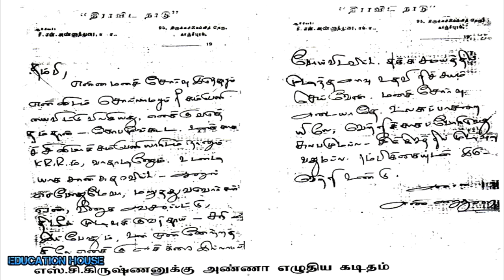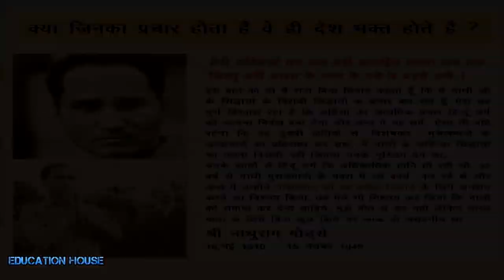Nathuram Godse Last Speech in Hindi || by SACRED INDIA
- 30 जनवरी 1948 को महात्मा गांधी की हत्या नाथूराम गोडसे ने की थी। हत्या करने से एक दिन पहले नाथूराम ने पुरानी दिल्ली रेलवे स्टेशन पर अपने मित्र नारायण आप्टे और विष्णु करकरे के साथ वेटिंग रूप में रात गुजारी।
- उसने सुबह उठते ही आप्टे से कहा कि उसे मूंगफली खाने का मन कर रहा है। आप्टे गोडसे के लिए मूंगफली खरीदने के लिए स्टेशन से बाहर तक गए।
- आप्टे थोड़ी देर बाद आकर बोले कि मूंगफली कहीं नहीं मिल रही है, कहो तो काजू या बादाम ला दूं?
- गोडसे ने कहा, "उनकी तो सिर्फ मूंगफली खाने का मन हो रहा है।" इसके बाद आप्टे फिर बाहर निकले और इस बार वो मूंगफली लेकर ही लौटे।
- गोडसे ने खुश होकर मूंगफली खाई। तभी आप्टे ने कहा, "अब चलने का समय हो गया है।"

तांगे से गए बिड़ला हाउस तक
- नाथूराम गोडसे और उनके साथी करीब सवा चार बजे स्टेशन से तांगे से कनॉट प्लेस के लिए निकले।
- वहां से फिर उन्होंने दूसरा तांगा किया और बिड़ला हाउस से दो सौ गज पहले उतर गए।
- यहां से पैदल ही बिड़ला हाउस गए। इधर गांधीजी को इस दिन प्रार्थना सभा में पहुंचने में दस मिनट की देर हो गई।
- जब उन्हें याद दिलाया गया तो वह जाने के लिए खड़े हो गए। गांधीजी ने चप्पल पहनी और सभास्थल की ओर चल दिए।

ऐसे अंजाम दिया हत्याकांड
- इस दौरान नाथूराम गोडसे गांधीजी के सामने आ गया, वह थोड़ा झुका, गांधी जी के साथ चल रही उनकी एक सहयोगी ने गोडसे को सामने से हटाने की कोशिश की, गोडसे ने उन्हें धक्का दे दिया और उसके हाथ से माला और किताब गिर गई।
- वो उन्हें उठाने के लिए नीचे झुकीं, तभी गोडसे ने एक के बाद एक तीन गोलियां गांधीजी के सीने और पेट में दाग दी।
- गांधीजी के मुंह से निकला, "राम. रा. म." और उनका शरीर नीचे की तरफ गिरने लगा, साथ चल रहे लोगों ने उसे संभालने की कोशिश की।

गोली मारने के बाद चिल्लाया 'पुलिस-पुलिस'
- नाथूराम गोडसे ने जेल में मिलने गए भाई गोपाल गोडसे को बताया था कि फायर करने के बाद उसने कसकर पिस्टल को पकड़े हुए अपने हाथ को ऊपर उठाए रखा और 'पुलिस-पुलिस' चिल्लाया।
- गोडसे ने कहा कि वह चाहता था कि कोई यह देखे कि यह योजना बनाकर और जानबूझ कर किया गया काम था।
- उसने गोपाल गोडसे को यह भी बताया कि वह यह भी नहीं चाहता था कि कोई यह कहे कि उसने घटनास्थल से भागने या पिस्टल फेंकने की कोशिश की।

माली ने किया था गोडसे पर हम